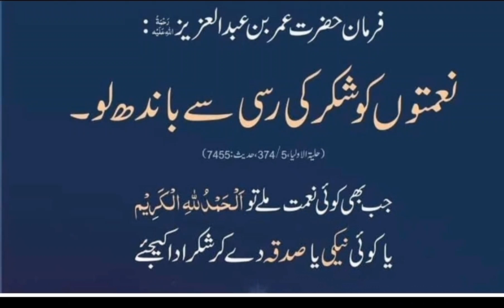Allah ki naimton ka shukar ada krna || behtreen dua Alhamdulillah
Alhamdulillah Rabulalmeen hr hal me shukr he Allah ka asa kehna Allah ko pasand he